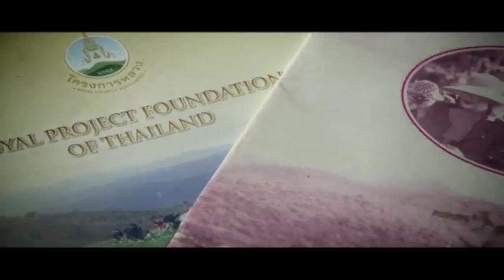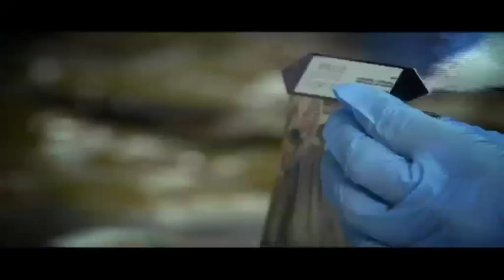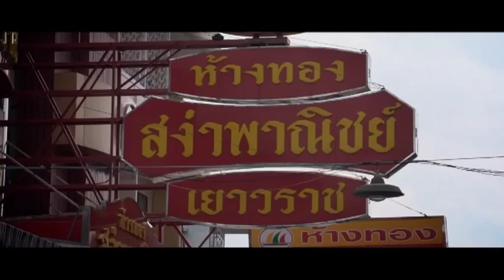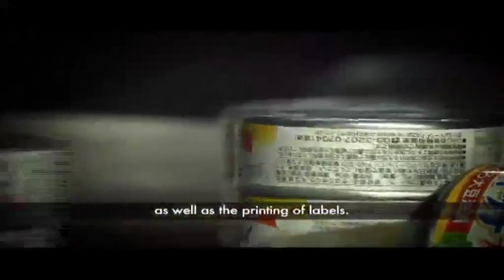Thai Kitchen of the World - Part 3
Thai Kitchen of the World is one-hour documentary on the agricultural and food industries of Thailand, and the integral connection between food and culture.
As a popular tourist destination millions of visitors are drawn to its stunning beaches, rich cultural heritage and exotic cuisine. Last year, around 12 million people visited the Buddhist country. Recognised by the World Bank as "one of the great development success stories", Thailand's economy is export-dependent. Exports of goods and services contributed nearly 70% of GDP in 2010, with the industrial and the service sectors also the main drivers of the economy. As the second-largest economy among South East Asian Nations,  is the world's sixth largest food producer and the only net food exporter in Asia, earning over 32 billion US dollars in food exports in 2012.